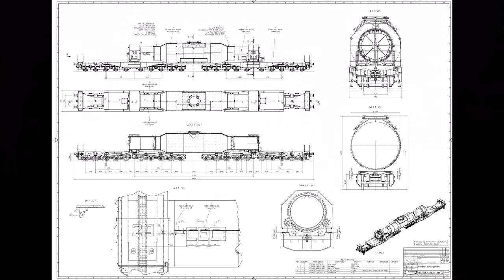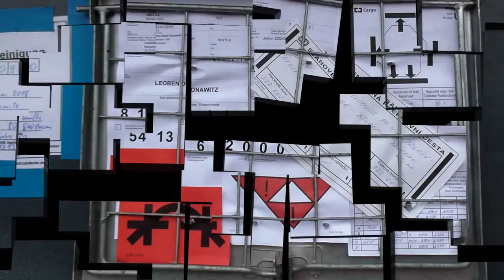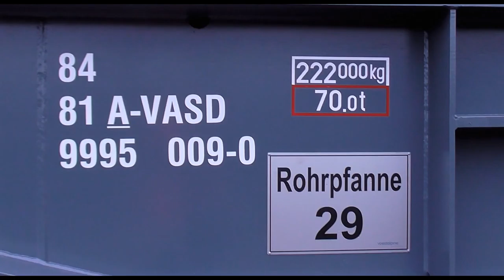Vůz na přepravu surového železa - přeprava do Rakouska | viz komentář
Ve dnech 30.1. až 2.2.2018 byl přepravován vůz 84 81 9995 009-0 na přepravu surového železa (správně "pojízdný mísič surového železa"), který byl vyroben společností Unex Uničov pro rakouského zákazníka voestalpine Stahl Donawitz GmbH. Byl to první vůz pro tohoto největšího výrobce hutního materiálu pro železnice. Snad budou i další zakázky. Tento "drobeček" má dvacet náprav uložených ve čtyřech podvozcích, kotoučové brzdy, čtyři ruční brzdy a jiné "vymoženosti" - délka přes nárazníky 35,60 m.

Zdroj Wikipedie
voestalpine Schienen GmbH
Jako vůdce na trhu v Evropě s celosvětovou působností vyrábí společnost voestalpine Schienen světově nejširší řadu ultralehkých kolejnic o rozměrech až 120 metrů, které jsou k dispozici také v řadě vysoce kvalitních tepelně ošetřených tříd. Jako pionýr ve společnosti LCC a RAMS kombinuje voestalpine Schienen špičkové technologie, logistiku a systémovou odbornost v oblasti železnic, a nabízí tak svým zákazníkům vynikající balíček výhod.

… obsahuje spousta užitečných informací i s fotoobrázky

Ve videu je zachycen vstup do areálu společnosti Unex Uničov, odstavený vůz na olomouckém přednádraží čekající na vlak 62101 vedený loko 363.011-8 do stanice Břeclav a přestavení vozu do soupravy vlaku 62101